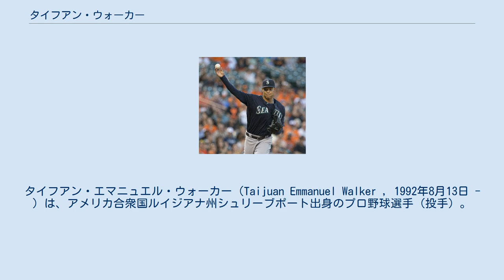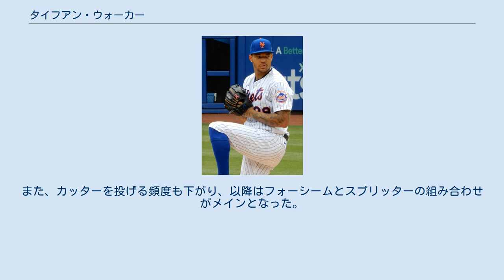タイフアン・ウォーカー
タイフアン・エマニュエル・ウォーカー（Taijuan Emmanuel Walker , 1992年8月13日 - ）は、アメリカ合衆国ルイジアナ州シュリーブポート出身のプロ野球選手（投手）。
右投右打。
MLBのニューヨーク・メッツ所属。
愛称はタイ・ウィーズィー（Tai Weezy）。
 高校3年次まではバスケットボールをメインにプレーしており、ダンクシュートが得意なことから「スカイウォーカー」という愛称で呼ばれていた。
野球では遊撃手だったが、ドラフト前年の9月に友人に勧められて投手に転向。
初のマウンドで90mph（約144.8km/h）の速球を投げ込み、数カ月後には95mph（約152.8km/h）を計測するようになった。
高校4年次には67回1/3を投げて与四球43と荒削りながらも93個の三振を奪い、防御率1.77を記録。
 投手として理想的な体格も評価され、浅い投手経験にも関わらず、2010年のMLBドラフト1巡目追補（全体43位）でシアトル・マリナーズから指名された。
6月18日に契約金80万ドルで入団が決まり、ルーキー級のアリゾナリーグ・マリナーズでプロデビューした。
 2011年はA級クリントン・ランバーキングスで18試合に先発し、防御率2.89、奪三振率10.52を記録。
シーズン終了後には、ベースボール・アメリカ誌からマリナーズでヘスス・モンテロに次ぐ第2位の有望株とされ、全体でも20位にランクインした。
 2012年はA+級を飛び級してAA級ジャクソン・ジェネラルズでプレー。
6月には月間防御率9.15と絶不調に陥り、最終的な防御率は4.69に終わった。
奪三振率も8.38に低下するなど、やや壁にぶつかったシーズンになった。
7月にはオールスター・フューチャーズゲームにアメリカ合衆国選抜として出場している。
 2013年1月にはジャスティン・アップトンとのトレードで他の若手選手と共にアリゾナ・ダイヤモンドバックスへの移籍が決まりかけたが、マリナーズを移籍拒否リストに入れていたアップトンが拒否権を行使したため、トレードは破談となった。
8月28日にマリナーズとメジャー契約を結び、8月30日のヒューストン・アストロズ戦でメジャーデビュー。
5回を投げ2安打無失点に抑え、メジャー初登板・初先発・初勝利となった。
 2014年2月27日にマリナーズと1年契約に合意した。
3月29日に右肩の故障で、15日間の故障者リスト入りした。
4月4日にリハビリのため、A+級ハイデザート・マーベリックスに異動した。
その後、AA級ジャクソン、AAA級タコマ・レイニアーズでも登板し、6月30日にメジャー復帰した。
この年は8試合に投げただけであったが、防御率を良化、奪三振率を向上させた。
 シアトル・マリナーズ時代(2015年5月19日) 2015年は先発ローテーションに入り、規定投球回に到達。
11勝8敗と2桁勝利を挙げて勝ち越したが、防御率は2.61から4.56に悪化した。
 2016年も先発ローテーションで25試合に先発登板したが、規定投球回には届かなかった。
8勝11敗と負け越したが、防御率は4.22まで低下したほか、キャリア初の完封勝利も記録した。
 2016年11月23日にジーン・セグラ、ザック・カーティス、ミッチ・ハニガーとのトレードで、ケーテル・マルテと共にダイヤモンドバックスへ移籍した。
 2017年は28試合に先発登板して9勝9敗・防御率3.49・146奪三振の成績を残した。
 2018年4月、トミー・ジョン手術を行うことが発表された。
 2019年オフの12月2日にノンテンダーFAとなった。
 2020年2月12日にマリナーズと単年契約を結んだ。
 2020年8月27日に後日発表選手または金銭とのトレードで、トロント・ブルージェイズへ移籍した。
 2021年2月20日にニューヨーク・メッツと2年総額2000万ドルの契約を結んだ。
2023年はプレイヤーオプションとなり、バイアウトの際は300万ドルが支払われる...